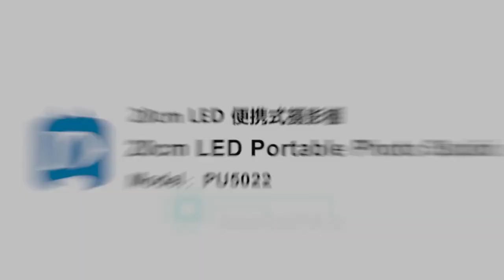PULUZ 20cm Include 2 LED Panels Folding Portable 1100LM Light Photo Lighting Studio Tent Box Kit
PULUZ 20cm Include 2 LED Panels Folding Portable 1100LM Light Photo Lighting Studio Shooting Tent Box Kit with 6 Colors Backdrops (Black, White, Yellow, Red, Green, Blue), Unfold Size: 24cm x 23cm x 23cm

Features
1. The photography light box is designed for small items of photography enthusiasts, crafters, artists, etsy sellers and other online sellers, professionals and product advertising clients.
2. Light box Studio allows quick and easy shooting of small products such as jewelry, accessories, toys, watches, gadgets and other items.
3. Assemble your own photo studio anywhere in minutes, you can unfold this LED lightbox studio and place it on any surface to get good backdrop for small articles business photography, taking pictures for products.
4. Portable folding structure design, more convenient to install and carry, built-in led light, providing average light and prevents shadows and reflections in your photos.
5. With 6 backgrounds pads, and build-in light and USB cable (You should prepare a usb charger to power it.).
6. Power supply: 5V, 1A (Not support the USB power output voltage more than 5V, such as Quick Charge).

Package List
1. Main Studio Box(with 2 LED Panels, 20 LEDs in each Panel) x 1
2. Soft Bag x 1
3. Black backdrops x 1
4. White backdrops x 1
5. Yellow backdrops x 1
6. Red backdrops x 1
7. Blue backdrops x 1
8. Green backdrops x 1
9. 2 in 1 Micro USB Cable x 1
10. User Manual x 1